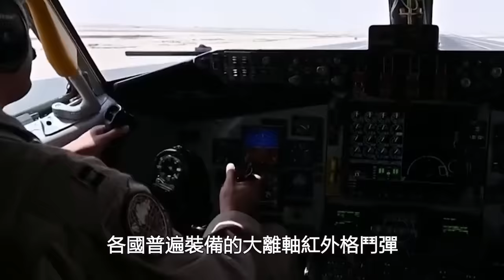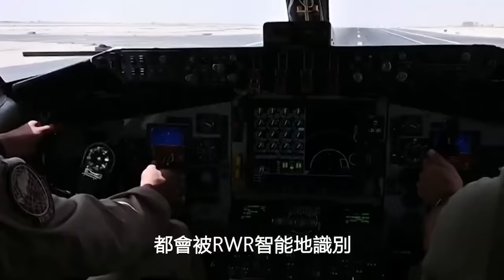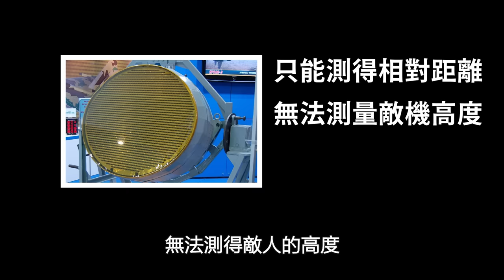SU-57真的先進嗎？潛力很強，但這些弱點讓它無法成為真正的五代機！|SU-57|俄羅斯|俄烏戰爭|五代機|戰鬥機|俄羅斯空天軍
雖然在蘇聯解體之後，SU-57成為俄羅斯五代機唯一的臉面。但是客觀規律不可違背，趕鴨子上架的SU-57不僅正如人們設想的一樣擁有非常多的工藝問題，其來自於上世紀的蘇聯設計也很有可能讓SU-57在五代戰機對五代戰機的戰鬥中落入下風。
這期視頻，火力君帶您一起來盤點SU-57身上的優點與缺點